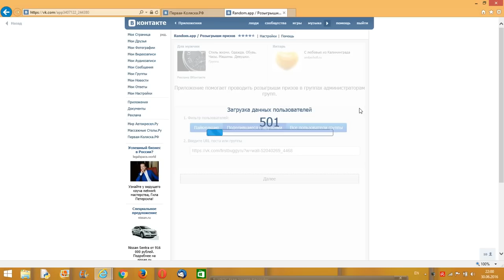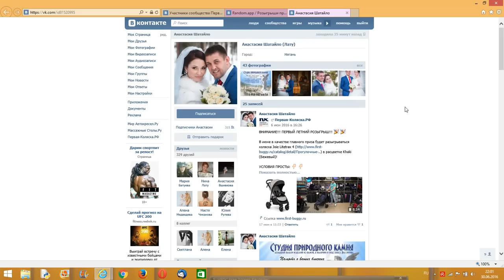Розыгрыш коляски от магазина "Первая-Коляска.РФ" от 30 июня 2016 года